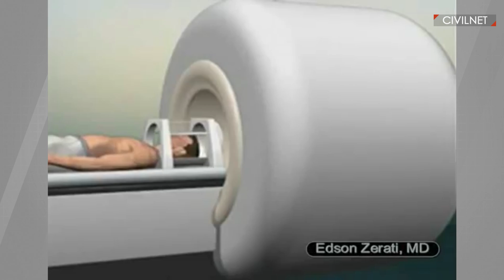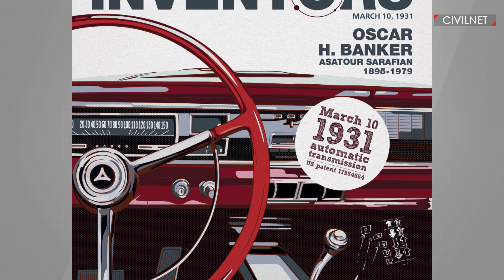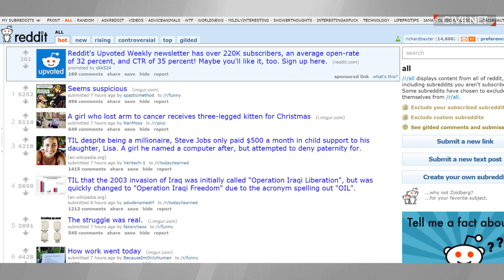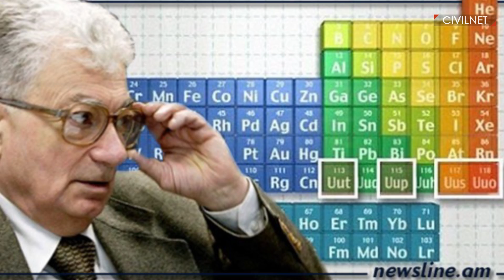Հայերը եւ նորարարությունը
Բետոնախառնիչ ավտոմեքենա, բանկոմատ, լազերային տոմոգրաֆ, պլաստիկ վիրաբուժություն,- այս և շատ այլ գյուտերի ու նորարարությունների հեղինակները հայեր են։ ՍիվիլՆեթը առանձնացրել է նորարարություններից մի քանիսը։